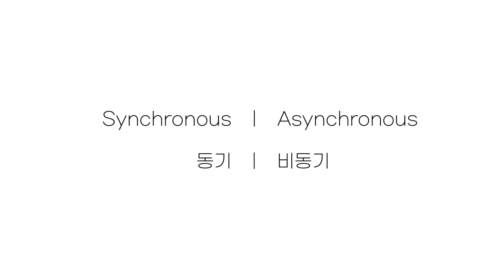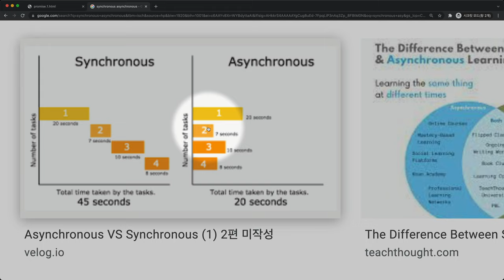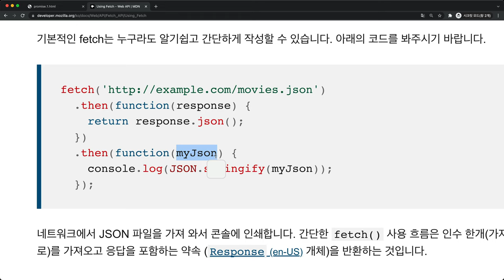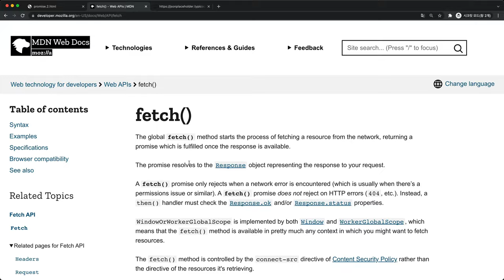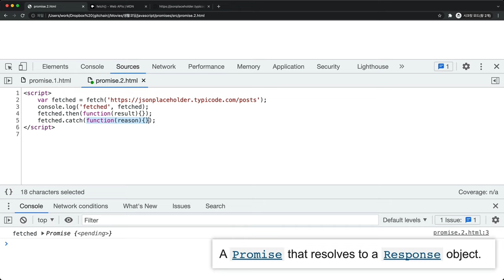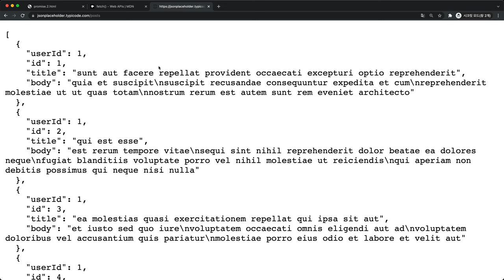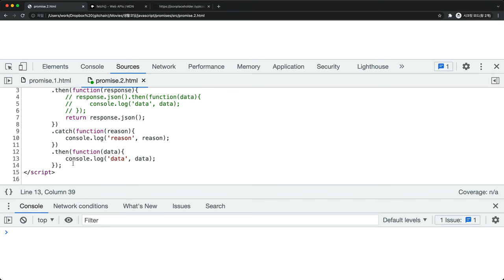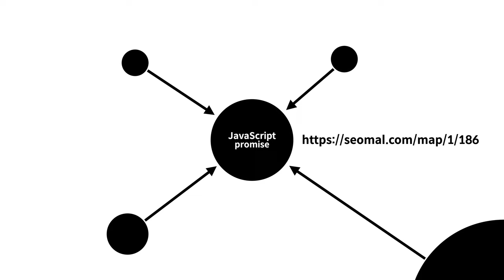JavaScript - Promise (then, catch)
비동기적으로 동작하는 함수들은 프라미스를 이용해서 제어해야 하는 경우가 많습니다. 동기적인 것과 비동기적인 것이 어떤 차이가 있는지, 프라미스로 되어 있는 함수는 어떻게 다뤄야 하는지를 알아보는 수업입니다.